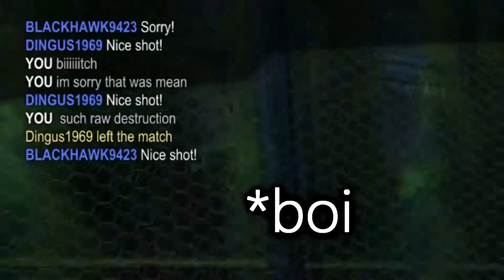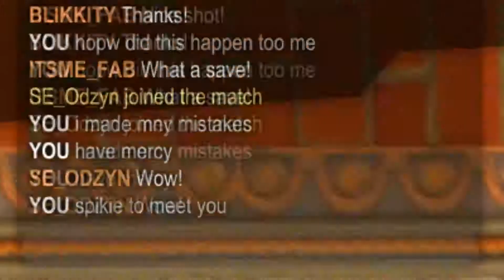Random Bits: Rocket League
long time no upload I know, but were bac,not that anyone is gonna see this anyways. This video is just me and Langer playing a bunch of games of rocket league (losing most) and their funniest bits